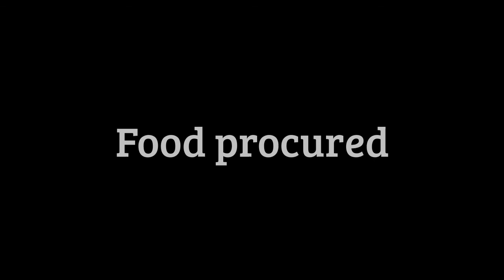Wendell Goes to Food Lion